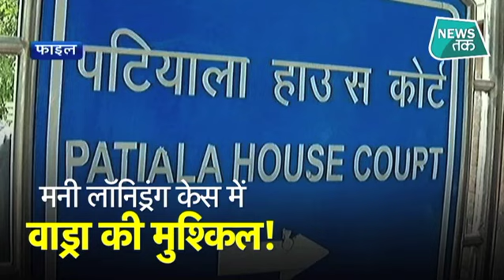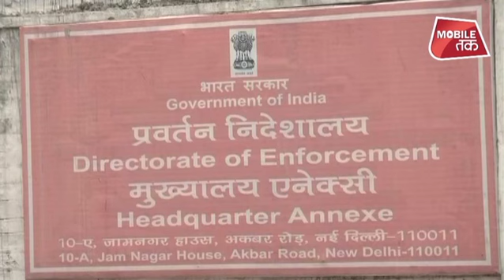रॉबर्ट वाड्रा को सताने लगा गिरफ्तारी का डर? | News Tak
रॉबर्ट वाड्रा को गिरफ्तारी का डर सताने लगा है। जी हां, मनी लॉन्ड्रिंग के एक केस में वाड्रा ने दिल्ली के पटियाला हाउस कोर्ट में अंतरिम जमानत की अर्जी दाखिल की है। ED के मुताबिक लंदन में एक बंग्ले की खरीद फरोख्त में वाड्रा ने पैसा लगाया है
Congress president Rahul Gandhi’s brother-in-law Robert Vadra on Friday moved a Delhi court seeking anticipatory bail in a money laundering case lodged by the Enforcement Directorate (ED), according to prosecution lawyers familiar with the development.